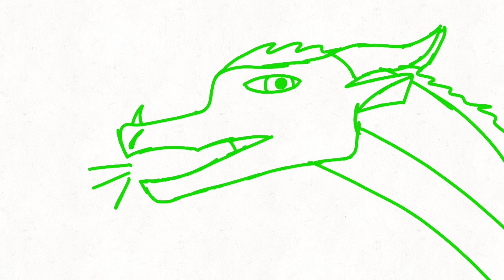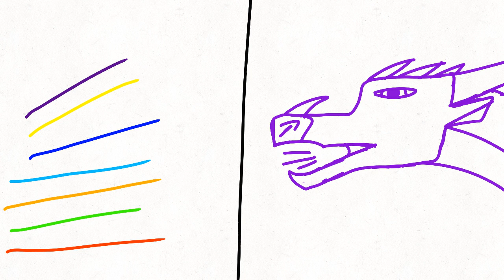Who broke it|WOF animators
OMG IM FINALY POSTING THIS IS CRAZY! So this is a gift for Dragonsheep, starry, Rachel the rainwing, shamewing, RippleXD, and XxWolfStormxX. I thought this would be kinda fun so I decided to do it. I’m sorry if I butchered one of your OCs, lol. I just want you all to know that you inspire me and I just love your art. Well everyone have a good day!

Sapphire: light blue
Dragonsheep: orange
Rachel the rainwing: green
Nightshade: purple
RippleXD: blue
Shamewing: red
Starry: dark purple
XxWolfStormxX: yellow